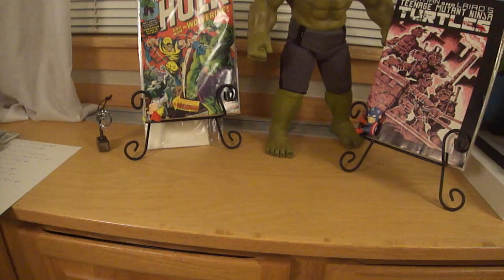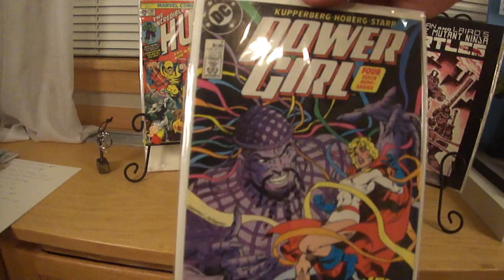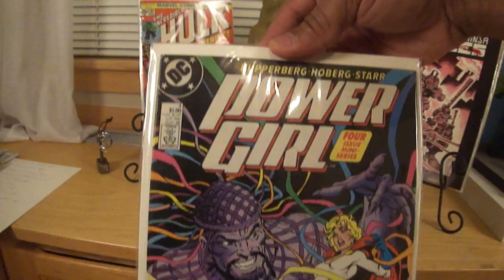RayJr's 2016 eBay purchase #21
Some more eBay finds to help my collection.